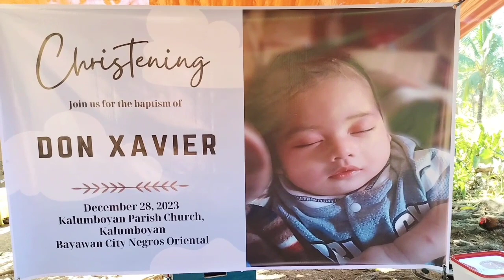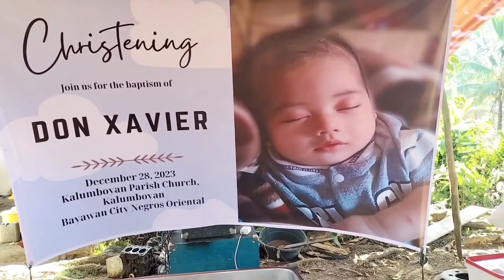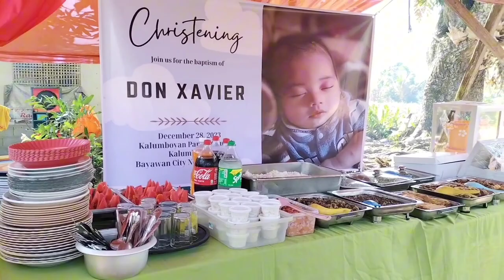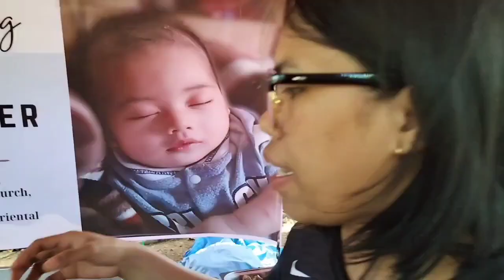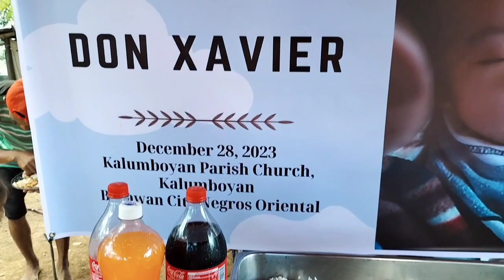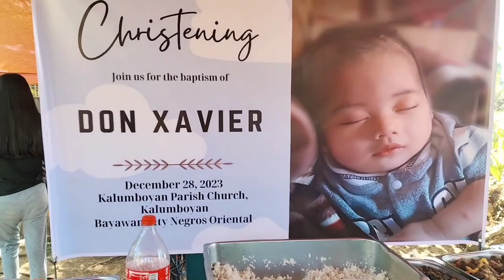CHRISTENING NG DON XAVIER NAMIN & YEAR END PARTY, GRABE SOBRANG SAYA💕